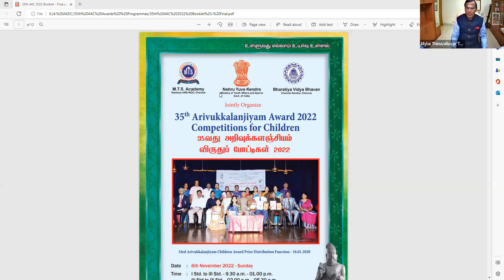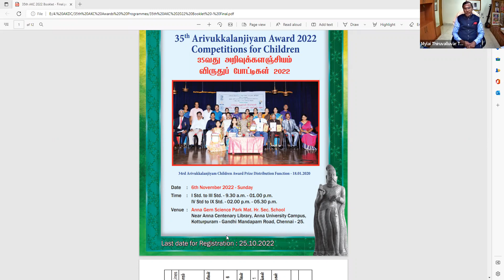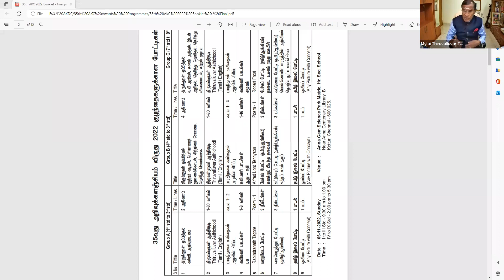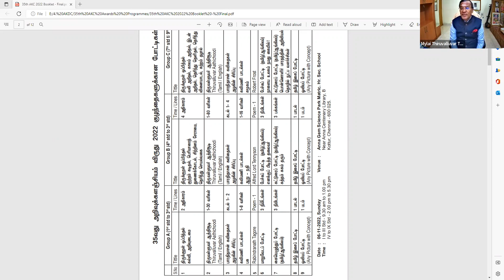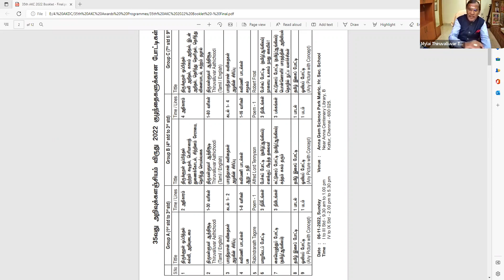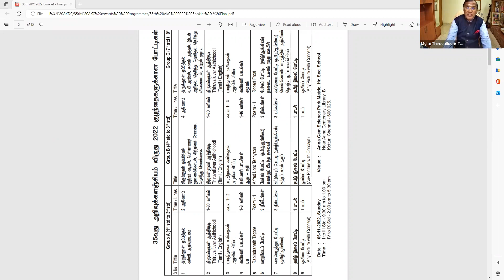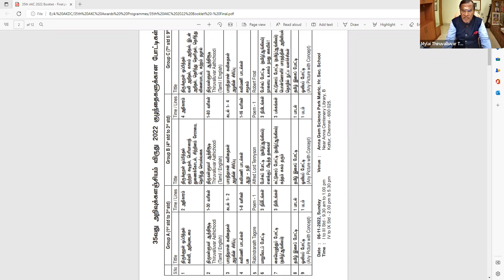குழந்தைகளுக்கான 35-ஆம் அறிவுக்களஞ்சியம் விருதுப் போட்டிகளுக்கான தகவல்கள் - கலைமாமணி முனைவர் சேயோன்.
குழந்தைகளுக்கான 35-ஆம் அறிவுக்களஞ்சியம் விருதுப் போட்டிகளுக்கான தகவல் களஞ்சியத்தை வெளியிட்டு போட்டிகளைப் பற்றியும் அதில் கலந்து கொள்ளும் முறைகள் குறித்து விளக்கம் அளிக்கிறார்
கலைமாமணி முனைவர் சேயோன்,
நிறுவனச் செயலாளர்,  மயுலைத் திருவள்ளுவர் தமிழ்ச் சங்கம், சென்னை.
குழந்தைகளுக்கான 35-ஆம் அறிவுக்களஞ்சியம் விருதுப் போட்டிகள் வரும் 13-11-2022, ஞாயிற்றுக்கிழமை காலை 9 மணி முதல் மாலை 5-30 மணி வரை கோட்டூர்புரம், அண்ணா ஜெம் அறிவியல் பூங்கா மெட்ரிக் மேனிலைப் பள்ளி, சென்னை-25. அதற்கான பரிசளிப்பு விழா 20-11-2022 ஞாயிற்றுக்கிழமை காலை 9-30 மணி முதல் 12-30 மணி வரை மயிலாப்பூர் பாரதிய வித்யா பவனில் நடைபெறும். முதல் வகுப்பிலிருந்து 9-ஆம் வகுப்பு மாணவர்கள் வரை அனைவரும் பங்கேற்றுப் பயன் அடையலாம்.  பங்கேற்கும் அனைவருக்கும் சான்றிதழ் வழங்கப்படும்.